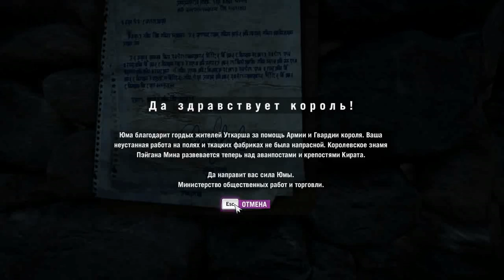Прохождение Far Cry 4 ПК- правда и справедливость Ч.45 60Fps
Минимальные системные требования:
Операционная система: Windows 7 SP1, Windows 8/8.1 (поддерживаются только 64-бит версии ОС)
Процессор: Intel Core i5-750 @ 2.6 GHz или AMD Phenom II X4 955 @ 3.2 GHz
Видеокарта*: NVIDIA GeForce GTX 460 или AMD Radeon HD5850 (1GB видеопамяти)
Direct X: DirectX 11
Место на жестком диске: 30GB
Звуковая карта: DirectX 9.0c-совместимая с последними драйверами

Рекомендованные системные требования:
Процессор: Intel Core i5-2400S @ 2.5 GHz или AMD FX-8350 @ 4.0 GHz или лучше
Видеокарта*: NVIDIA GeForce GTX 680 или AMD Radeon R9 290X или лучше (2GB видеопамяти)
Далеко в Гималаях, среди высоких гор и широких долин, находится регион Кират. Когда-то здесь бушевала революция, лидерами которой были Мохан Гейл и Пэйган Мин. Вскоре после победы революции недавние союзники стали врагами. Между ними развернулась борьба за власть и за сердце одной женщины, Ишвари. Власть в итоге взял Мин, став новым диктатором, а Ишвари полюбила Мохана. Вскоре Мохан погиб (вероятнее всего, от руки Мина) и Ишвари с маленьким сыном была вынуждена уехать из Кирата в США.

Спустя годы Аджай Гейл, сын Мохана и Ишвари, возвращается в Кират, чтобы выполнить последнюю волю матери и развеять её прах на родине. Однако в Кирате снова неспокойно: организация «Золотой путь» ведёт вооружённую борьбу против Пэйгана Мина и его людей. Кроме того, Мин узнаёт о приезде сына своего давнего соперника и, похоже, строит собственные планы на его счёт. Теперь Аджаю предстоит остаться в живых посреди хаоса гражданской войны и сыграть свою роль в истории Кирата...
Прогульнёмся по джунглям, изучим игру, флору и фауну в игре Far Cry 4.